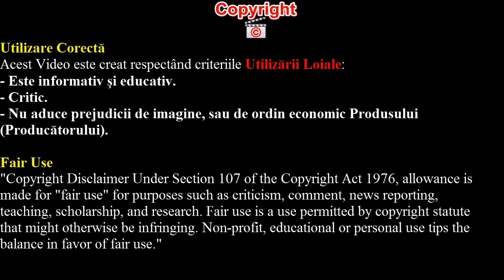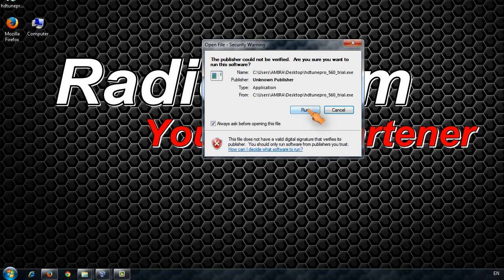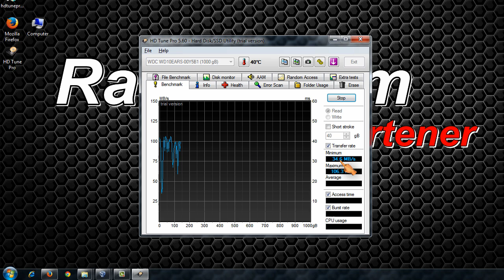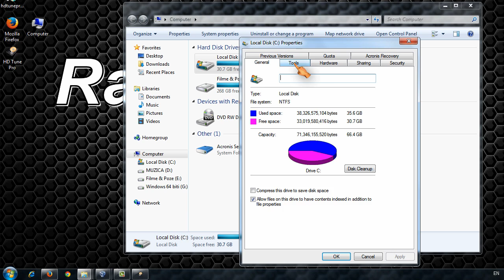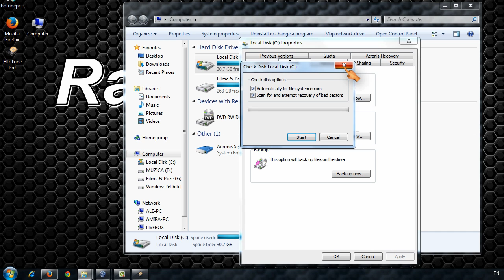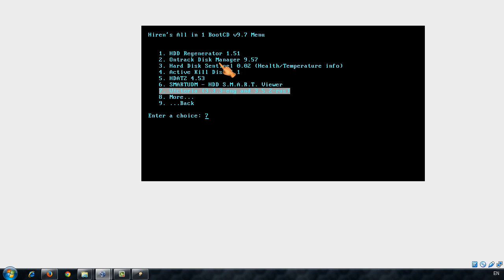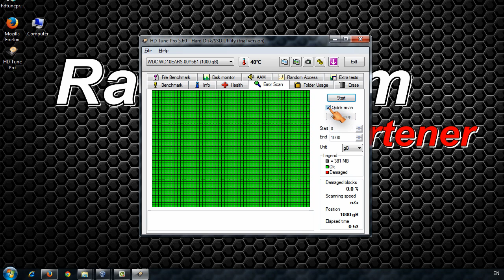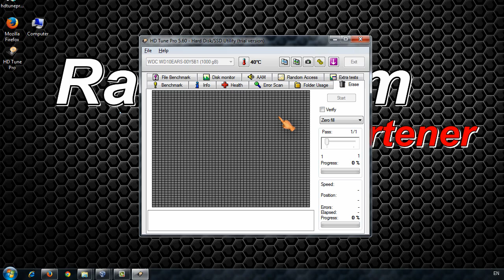Verifica si Repara Hard Disk ul de Erori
Dacă doriţi să scanaţi un Hard disk pentru a afla dacă are erori, pentru a afla viteza de scriere şi de citire, sau pentru al formată (fără să mai poată fi citit). vă recomand să vizionaţi acest Tutorial Video.

Muzica
Creatii YouTube